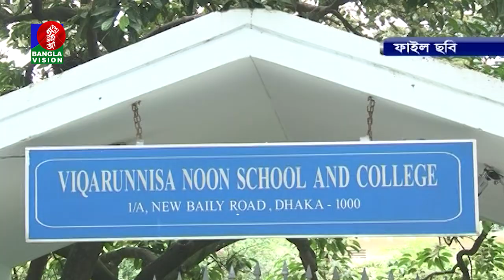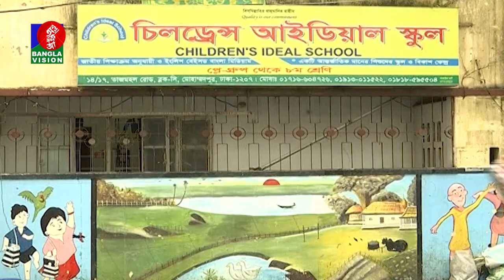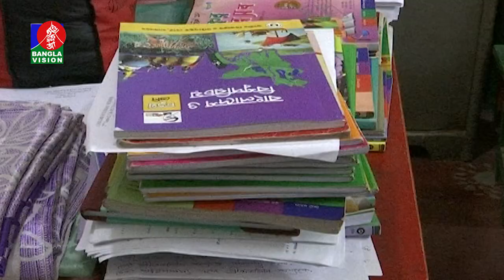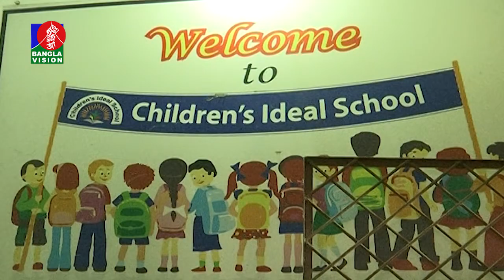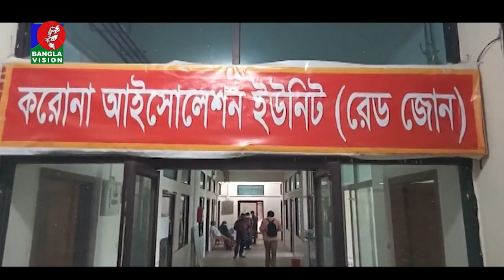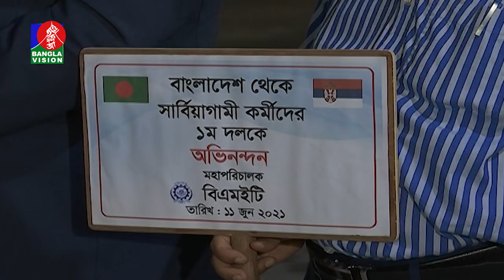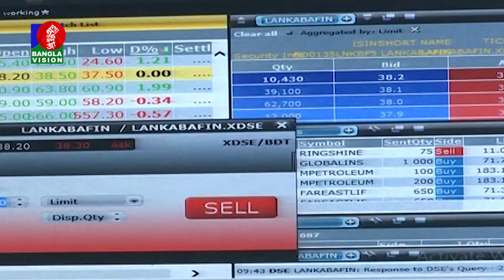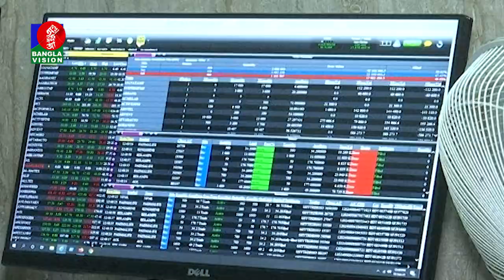দুপুর ২ টার বাংলাভিশন সংবাদ | Bangla News | 12_June_2021 | 2:00 PM | Banglavision News